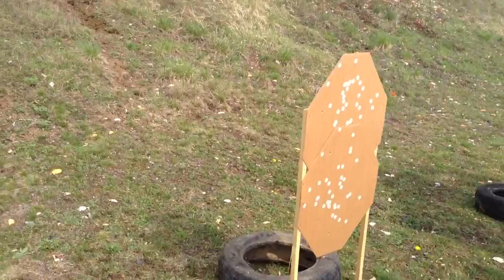6.4.2014 Sielnica Sisi 2